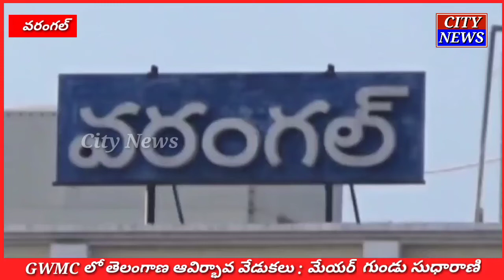Warangal తెలంగాణ ఆవిర్భావ వేడుకలు || City News